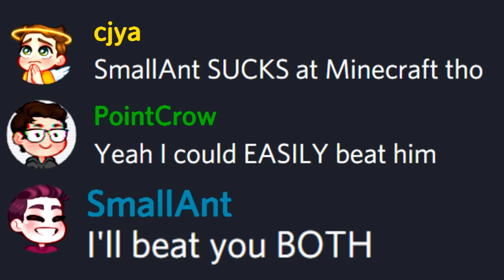2 "Speedrunners" thought they could beat me in a Minecraft Lockout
@cjya and @PointCrow are cool friends but I am cooler at minecraft

▶Post Office Box (I'll open it on stream):
Tanner Ant
V2L4S2